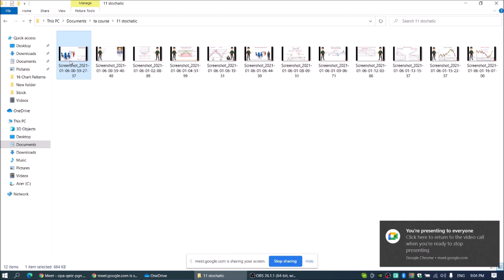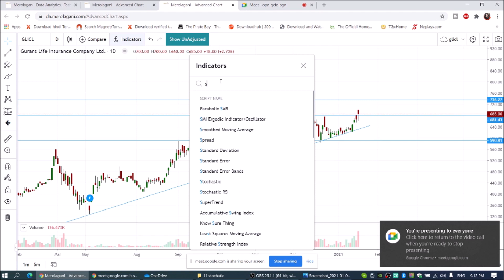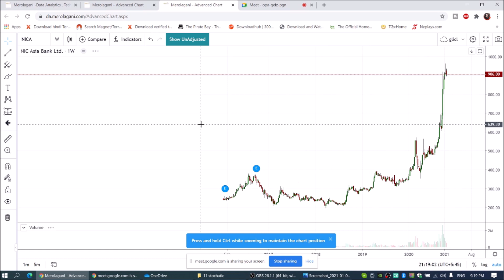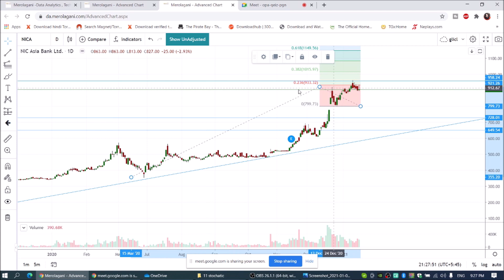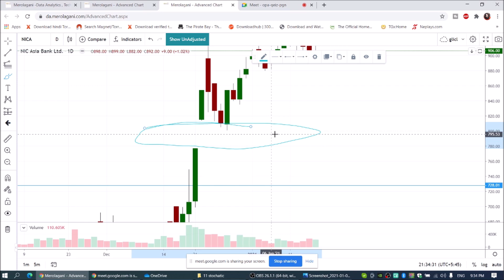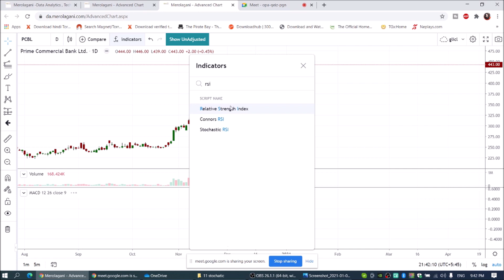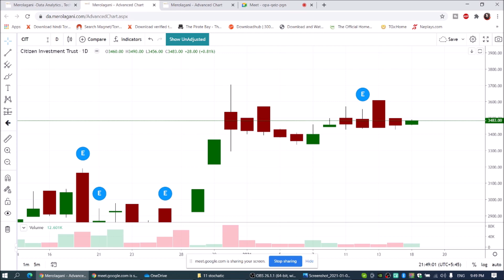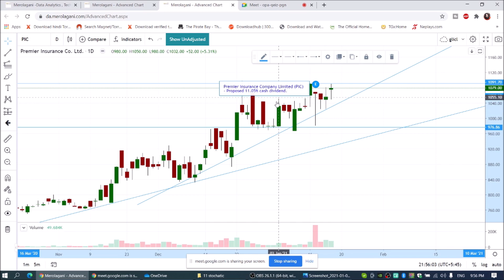Master trading technical analysis on stochastic indicator by Ajay Singh Thapa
जय शम्भु , म अजय सिंह थापा, तपाइलाइ मेराे च्यानलमा स्वागत छ।

शियर बजार र टेक्निकल एनलाइसिस् काे तालिम लिन तलकाे लिंङ्कमा गएर म्यासेज गर्नुहाेला वा याे नम्बरमा फाेन गर्न सक्नहुन्छ । नम्बर = 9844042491 / ९८४४०४२४९१